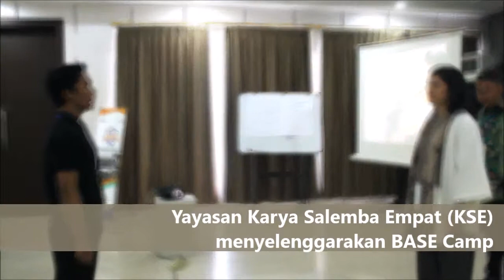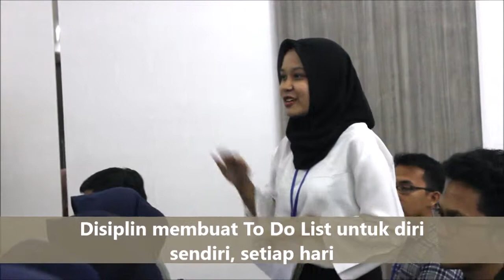Karya Salemba Empat KSE Base Camp Kimia Farma 2019 - Dr. Vivid F. Argarini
Motivator dan Konselor Pendidikan, Dr. Vivid F. Argarini menjadi pelatih dalam BASE CAMP Kimia Farma 2019. Kegiatan yang digelar Rabu (24/4/2019) ini diikuti mahasiswa terpilih dari sembilan universitas negeri ternama.